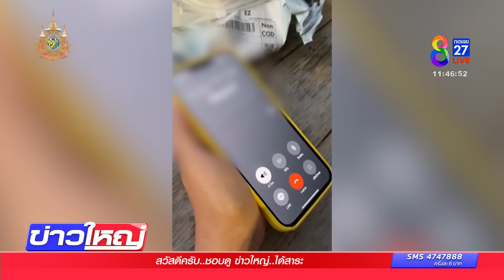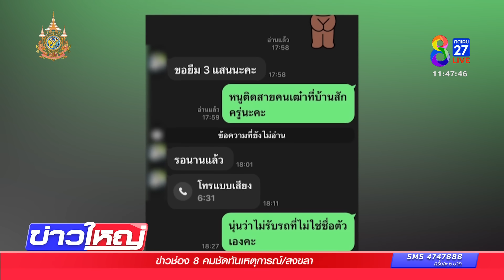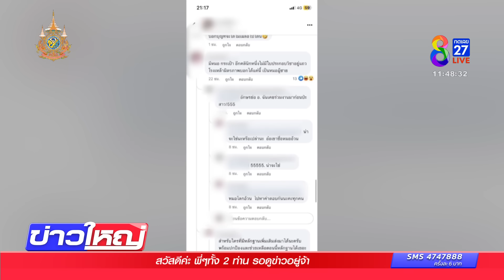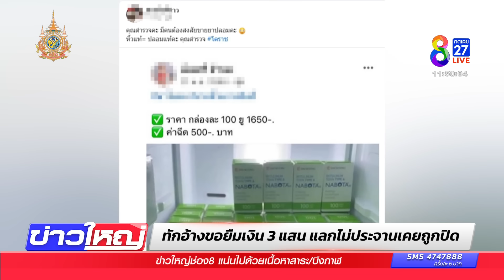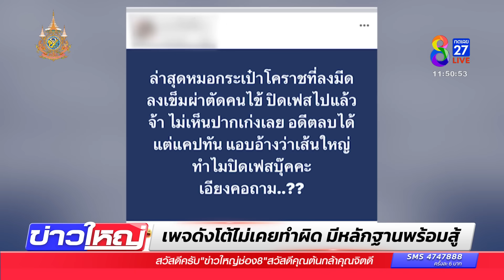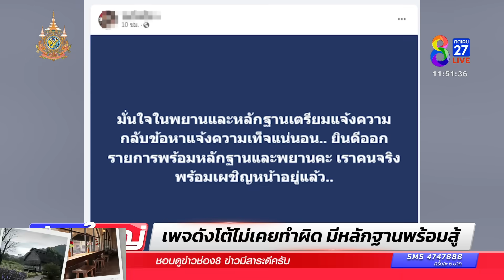ข่มขู่เรียกเงินเจ้าของคลินิก 3 แสน | ข่าวช่อง8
เจ้าของคลินิกเสริมความงาม ร้องเพจเป็นหนึ่งช่วย  เอาผิดเพจดัง รีดเงิน 3 แสน ข่มขู่จะเปิดโปงว่าในอดีตเมื่อสามปีก่อนทางคลินิกเคยโดนสั่งปิด  ทักแช็ต ขอยืม 300,000 บาท